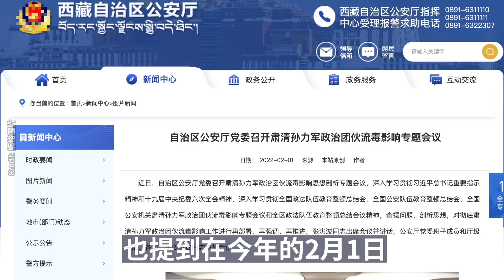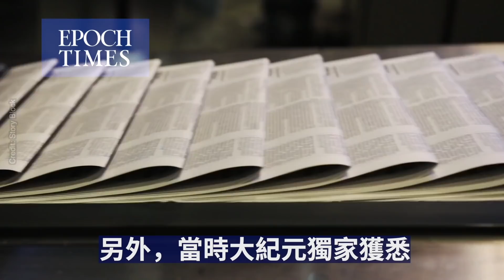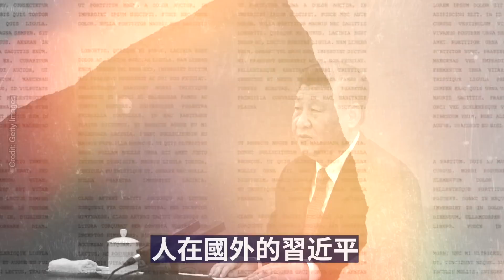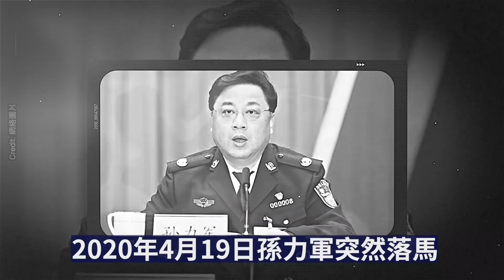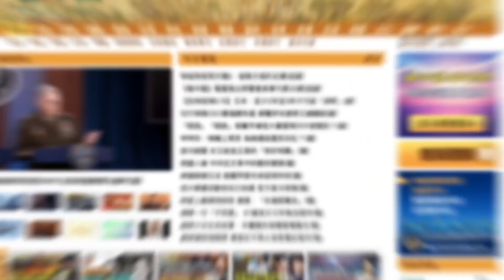習近平大決戰！陰謀之詭秘，鬥爭之複雜，時間跨度之大...超乎想象！